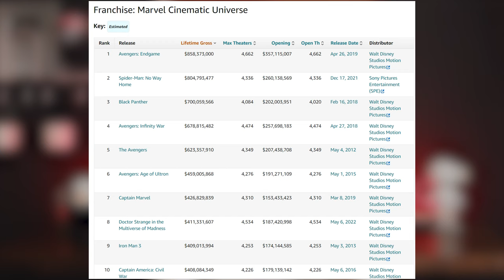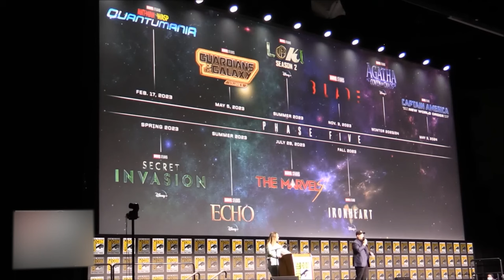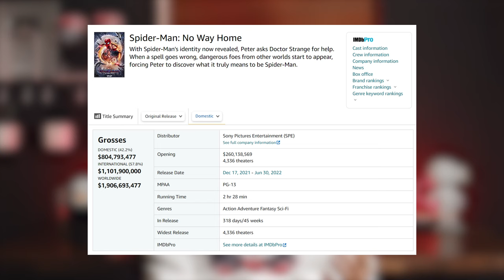Tại sao Phase 4 của Marvel là một nỗi thất vọng?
Kịch bản: Dũng Trần

VJ: Vui Vẻ

Chịu trách nhiệm: Việt

Mobile: Mr. Nguyễn Văn Linh
Zalo (nhanh nhất) và SĐT: 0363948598